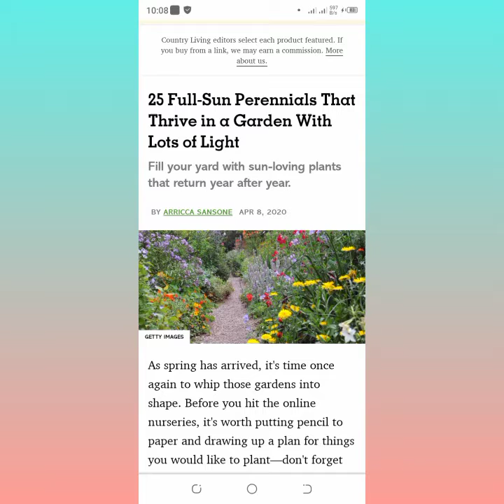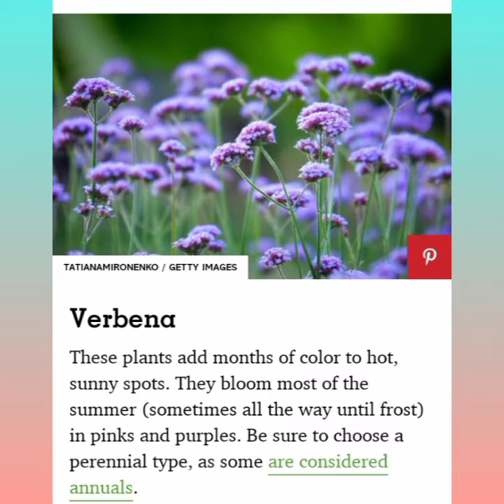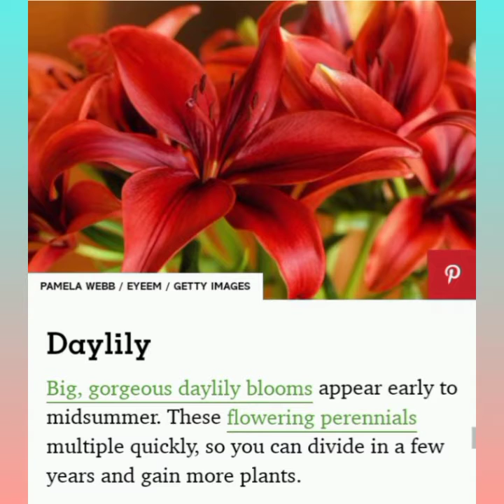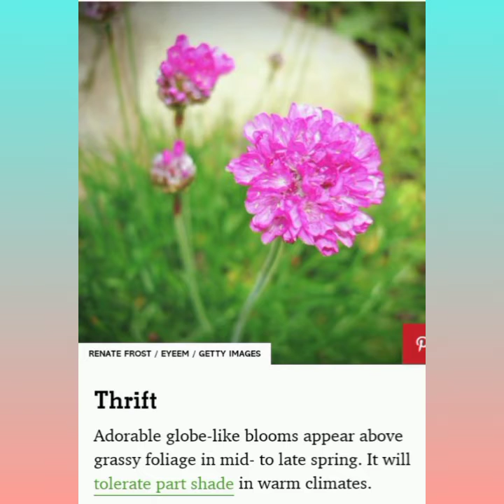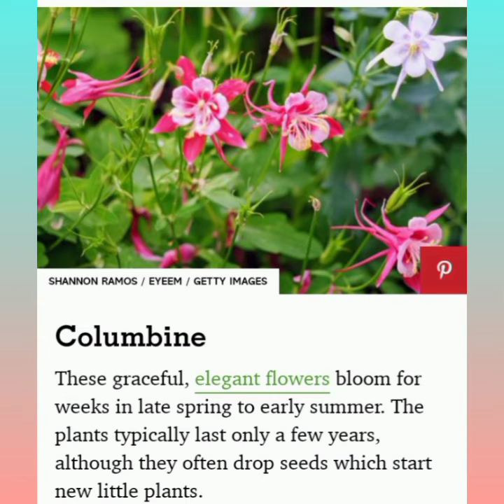25 Full Sun Rerennials That Thrive in a Garden With Lots of Light...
25 Full Sun Rerennials Thrive in a Garden with Lots of Light..
weeks in late Spring to early Summer. The Plants typically Last only a few years. although they often drop seeds which star new little Plants...

Credits to the following:
Information guide:Google
Photo: Google Creator